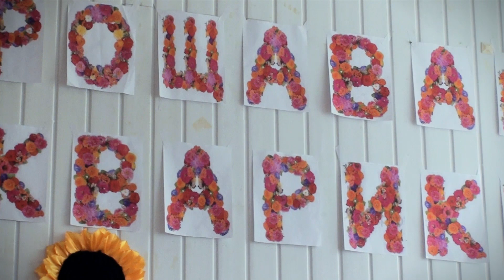свято Букварика - Пісня Букварика - Новий Розділ 4 школа 29052019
свято Букварика Новий Розділ 4 школа 29052019
студія Олійників  м. Новий Розділ
якість - відео 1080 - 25 Мbps, звук - 320 Кbps